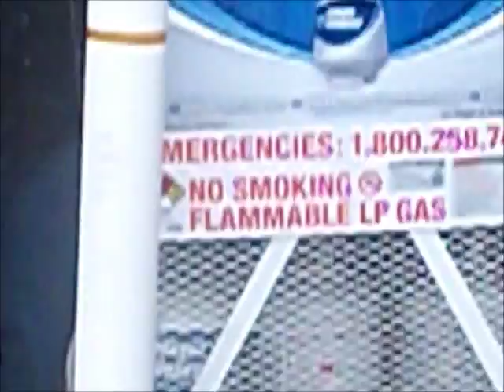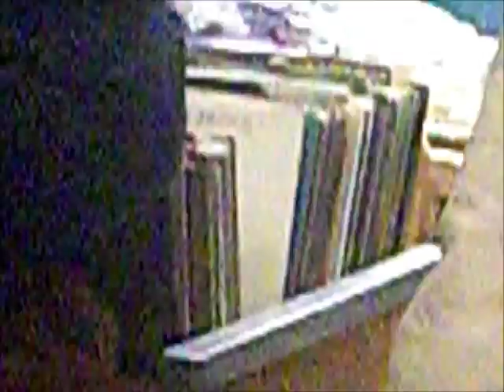DUDESTEW NAKED PREGNANT DEAD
Dudestew's New Music Video "Naked Pregnant Dead"